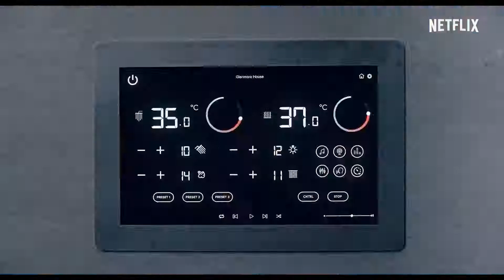Včela na mušce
Člověk 🙋🏻‍♂️ Včela 🐝 Pes 🐶 = Katastrofa 🔥
Rowan Atkinson září v komediálním seriálu Včela na mušce, ze kterého bude bzučet v hlavě celé rodině. Zábava začíná 24. června.